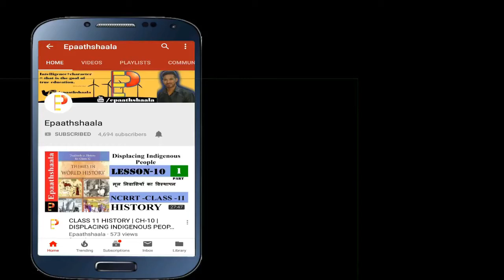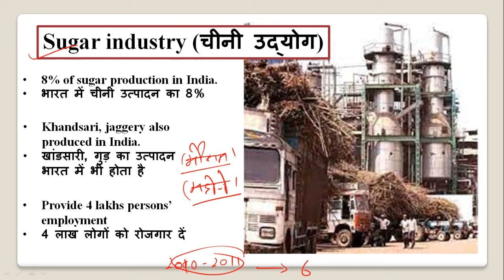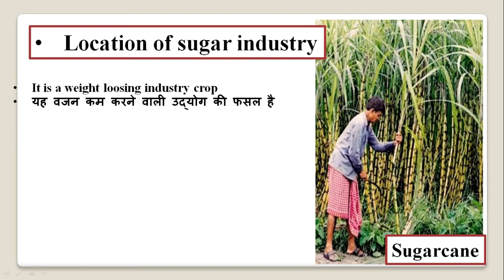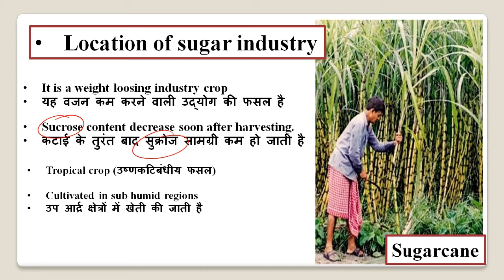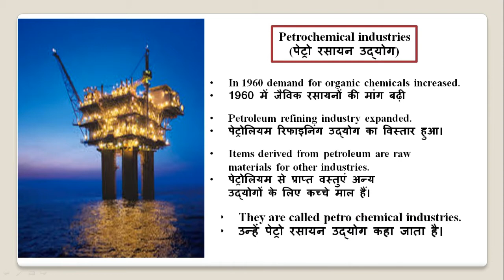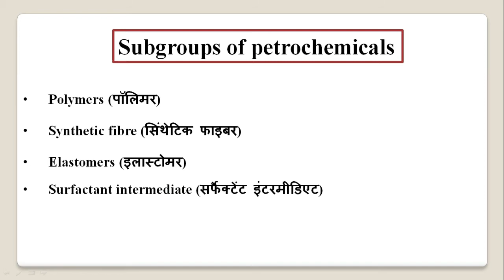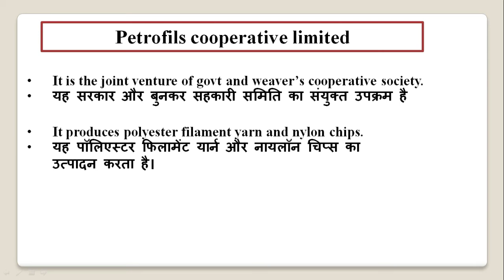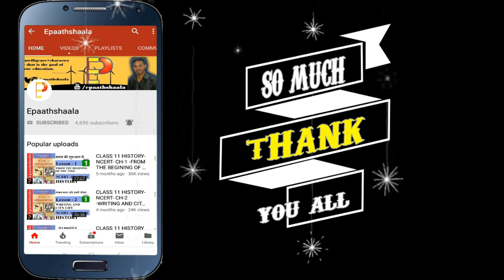NCERT Chapter 8 Manufacturing Industries (निर्माण उदयोग) |Class 12 Geography | Part- 4 |Epaathshaala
Namaskaar Dosto, is video mein aapse class 12 POL. SCIENCE ke Chapter 8 Manufacturing Industries (निर्माण उदयोग) ke bare me baat karunga. Mujhe umeed hai ki yeh video aapko pasand aayegi.

Best wishes
VIJAY KUMAR

Most Important question Chapter 8 Manufacturing Industries (निर्माण उदयोग)

Q.1 Jute mills are mostly located in which state of India?
Q.2 What was the main reason for establishing the first cotton textile mills in Mumbai?
Q.3 Which state of India has the largest number of cotton mills?
Q.4 What is the raw material base for the petrochemical industry?
Q.5 Explain the significance of iron and steel industry of India giving three points.
Q.5 Why iron and steel industry is located in peninsular plateau?
Q.6 Why are petrochemical industries and IT industry considered as modern industries?
Q.7 Globalisation has widened the gap between the developed and developing states of India. Justify the statement.
Q.8 Why are most of the steel plants located in the Damodar Valley? Give four reasons.